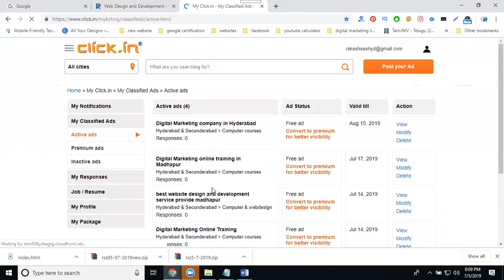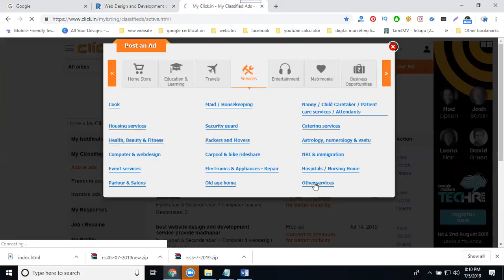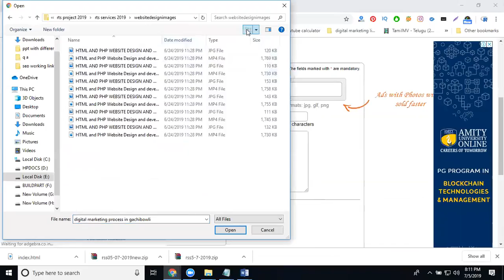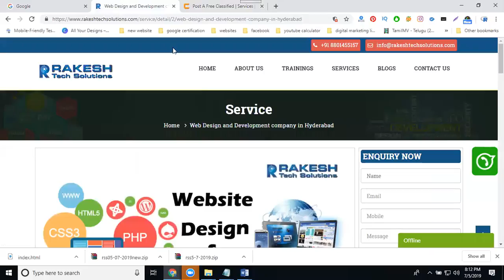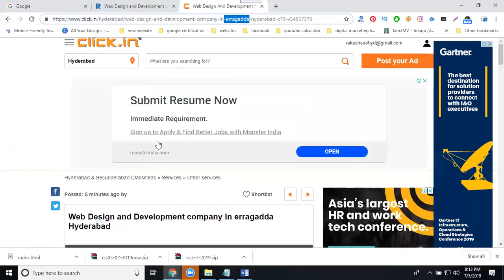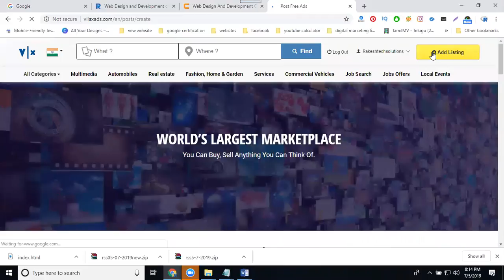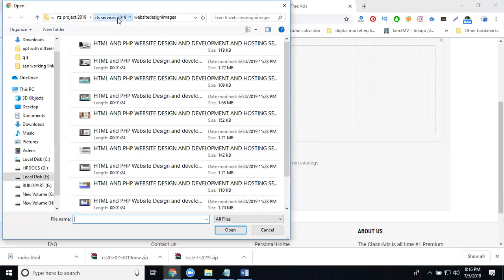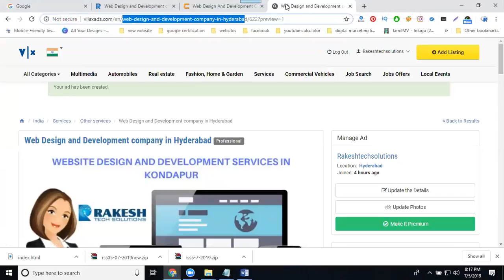How to get traffic to your website from seo classifieds ads online 2019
DigitalMarketingTraining - How to get traffic to your website from SEO classifieds ads online 2019